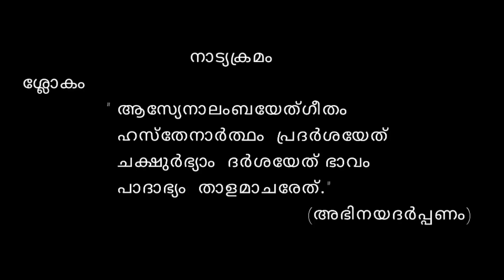KRISHNA NRITHA KALAKSETHRA | നാട്യക്രമം | YATHO HASTHA THATHO DRISHTI | 2021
ഭാവാഭിനയപ്രാധാന്യമാർന്നതാണ് നാട്യം. ഗീതത്തിലെ സാഹിത്യത്തിനൊത്ത് മുദ്രകളും ഭാവാഭിനയവും കാഴ്ചവയ്ക്കുന്നത് നാട്യത്തിലൂടെയാണ്.

Anchor -Kalamandalam Jayalakshmi
Camera,Direction -Hari  Thiruvizhamkunnu